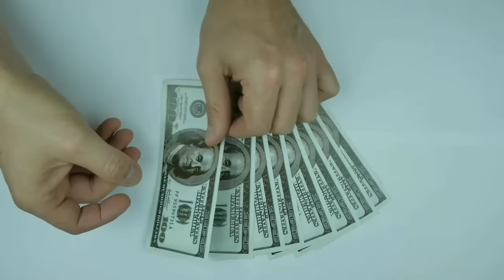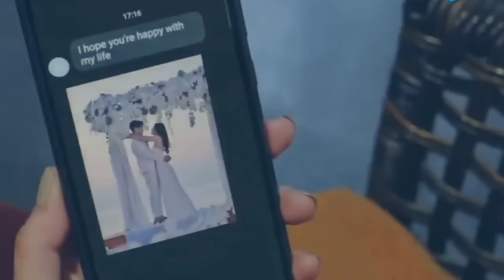Laura dan Raffi Bertunangan, Endingnya Membagongkan | Alur Cerita Kupu Malam Episode 7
Serial web series yang berhasil mencuri perhatian penonton tanah air yang berjudul Kupu Kupu Malam.

Bercerita tentang kehidupan kakak adik yang harus terpenuhi setelah kedua orang tuanya meninggal.

Laura yang diperankan oleh Michelle Ziudith ini berprofesi sebagai Kupu Kupu Malam hanya untuk bisa membiayai sang adik.